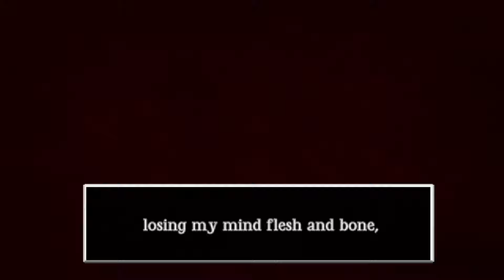fishing horror | a new horror subgenre has emerged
over the past few years, the indie game dev scene has spawned a novel subgenre within horror - fishing horror! join me for a deep dive into these uncharted waters, and enjoy a growing list of games that fit the description below. if i missed any games, leave a comment and let me know!